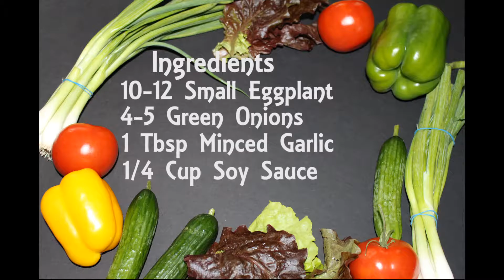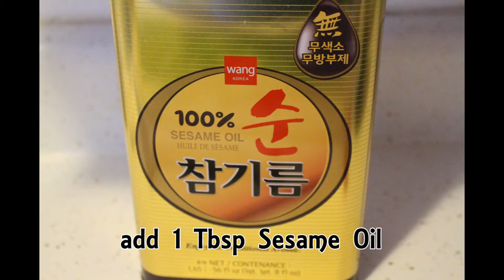Greg and Yon make Korean Eggplant (Gaji Muchim)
In this Video, we present to you Korean Style Eggplant, another great side-dish for your Korean Meal! Enjoy!!!

Ingredients:

10-12 small Eggplant
4-5 Green Onions
1 Tbsp Minced Garlic
1/4 Cup Soy Sauce
1/2 Tbsp Roasted Sesame Seeds
1 Tbsp Sesame Oil
1 Tbsp Ground Korean Red Pepper